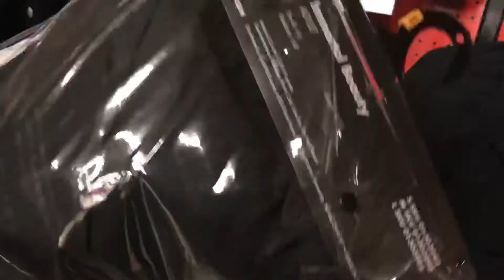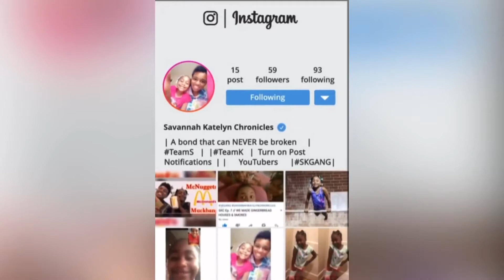🎃 Boo Bash 2k19 🎃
Wassup SK GANG we’re back with another video and this one is pretty spooky.

Combined IG: skc.gang
Katelyn IG: kate_misfit_99